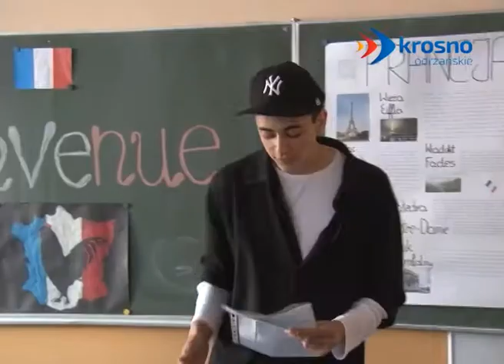Gimnazjaliki - 30.05.2014 r. - krosno24.tv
„Dzień otwartych drzwi" w krośnieńskim Gimnazjum był w tym roku wyjątkowy z co najmniej dwóch powodów. Po pierwsze, szkoła świętuje 15-lecie istnienia. Po drugie, mało kto mógł przewidzieć, że uczniowie i nauczyciele zabiorą przybyłych gości w podróż do czasów baroku.Materiał pochodzi z serwisu informacyjnego "Krośnieńskie Wydarzenia" z dnia 30 maja 2014 r.